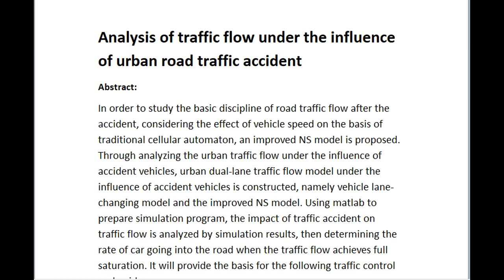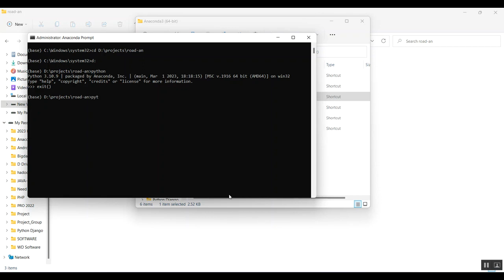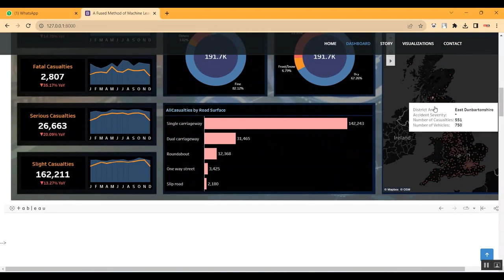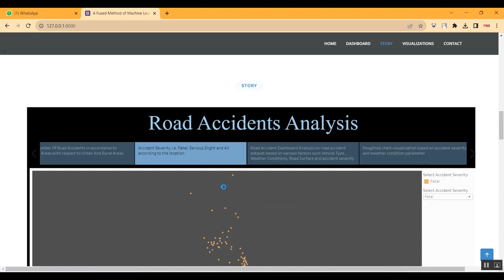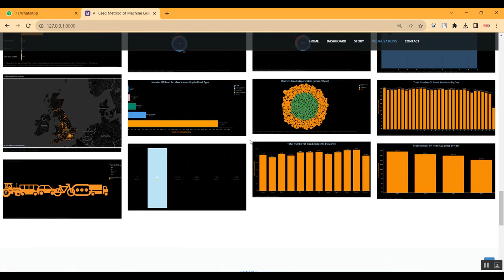Analysis of traffic flow under the influence of urban road traffic accident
IEEE PROJECTS 2024 TITLE LIST

* Complete Source Code
* Complete Documentation
* Complete Presentation Slides
* Flow Diagram
* Database File or Dataset
* Screenshots
* Execution Procedure
* Video Tutorials
* Supporting Softwares

Support Specialization
* 24/7 Support
* Ticketing System
* Voice Conference
* Video On Demand
* Remote Connectivity
* Document Customization